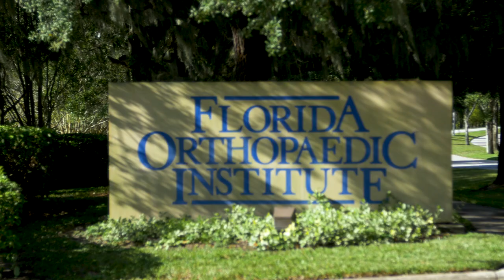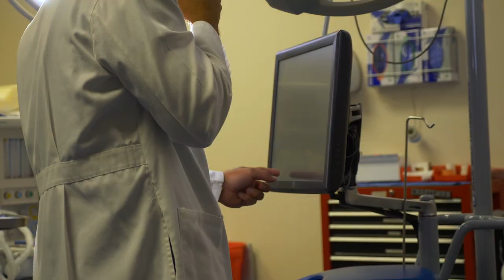Jim Sharp, NAVIO Knee Replacement Testimonial - Florida Orthopaedic Institute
Jim: My name is Jim Sharp. I have a love of motorcycles. I’ve been riding motorcycles since I was about eight years old. We’re at Brandon Harley-Davidson, located in Tampa, Florida, off of Highway 60. This dealership is my home dealership. I buy all my motorcycles, I’m on my 13th Harley. I am a member of the HOG chapter here, Chapter 8194. I stay really busy. That’s why I like to ride my motorcycle on the weekends. I used to play a lot of softball over the years, about 34 years with a traveling team. I would have games that I would have severe pain in my left knee. Never figured out what it was. I thought it was a strain, and it got to the point where I felt like I was maybe not safe to ride my motorcycle. That’s one of the biggest loves of my life, is riding my bike. My motorcycle, loaded with all the gear, is a 1,000-pound motorcycle. Having a weak knee, (01:00) or having a knee that’s not functioning properly, or still pain, which I didn’t have, it’s very hard to ride and keep it balanced.There is a gentleman that is in our HOG chapter named Colonel Ron Rook. We were having a conversation, and that’s how Michael Miranda’s name came up. Michael Miranda, to me, is one of the premier orthopedic doctors in this area. I sat down with him, and he gave me all my options and he left nothing unsaid. He gave me models to look at. “This is what you can expect. This is the process.” He said, “I’m going to recommend not having a total knee replacement because you don’t need it.” That’s one of the many things that I liked about Dr. Miranda. He was always accommodating with information. I didn’t have to pull anything out of him. He always gave me the information that I was looking for, and I always walked out of his office feeling satisfied (02:00) and content with his diagnosis. Most times when, back in years past, you’d have knee surgery of any kind, it was always an overnight visit. That’s not the case anymore. We were in and out. I think I went in at 6:00 a.m. and was back out, getting into the car heading back home at 2:00. The process went well. The staff was very accommodating. They didn’t rush me out of recovery. They answered all my questions about my rehab. They answered all my questions on what I could do and what I couldn’t do. Naturally, my first question was, “When can I ride my bike again?” He got tired of me asking him that. Every visit that I went to, he got tired of me asking, “When can I ride my motorcycle again?” Dr. Miranda has always been very accommodating and very truthful with me. He’s never told me anything that I wanted to hear; he’s always told me exactly what my rehab’s going to take and how long it was going to take. Don’t put it off. It’s not going to get any better. (03:00) You’re going to take ibuprofen, you’re going to take whatever it takes to try to make you feel better, but do not put it off because the injury that you’ve suffered or the soreness and the pain, it’s not going to go away. Go see him. Sit down with him and let him show you and tell you your options. Because there’s one other thing about Dr. Miranda I can say, he will never oversell you on what you have to have done with your joints. He’s very straightforward. He could have told me I needed a whole total knee replacement but he didn’t, and a partial would have been fine. He’s very calming and I highly recommend him. If you ever have knee pain, or shoulder pain, or elbow pain, or wrist pain, go see Dr. Michael Miranda.